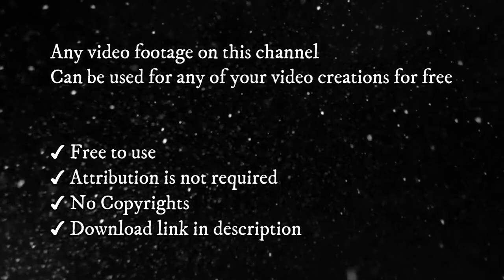Cat Videos | Cat Stock Footage | No Copyright Cat Videos | Romance Post BD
In this video, Cat videos | cat stock footage | no copyright cat videos | romance post bd. You can watch these videos with no copyright in this video. This stock footage is free to use you can use this video for your project or commercial purpose but you can't sell this. You don't need to ask for permission to use this footage.

✔ No Copyrights.